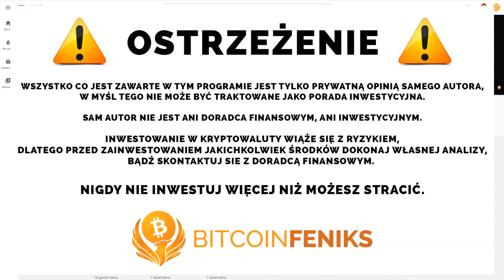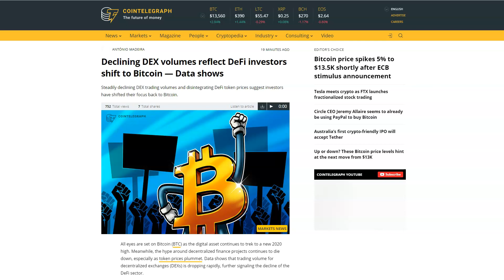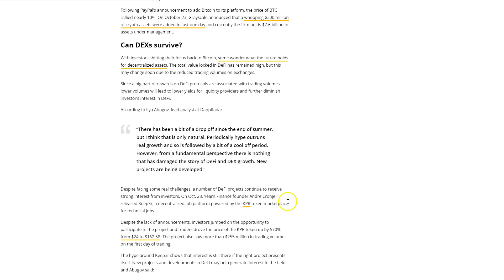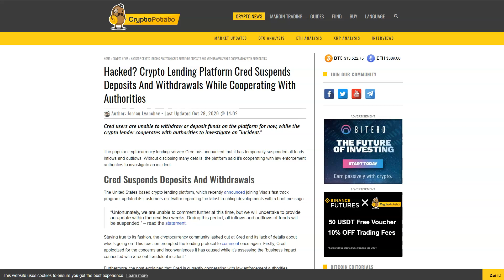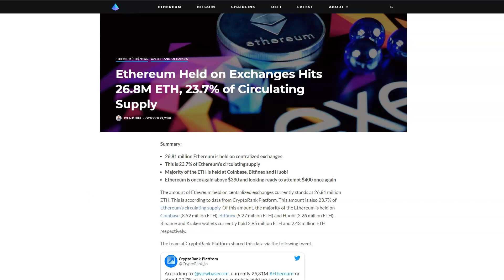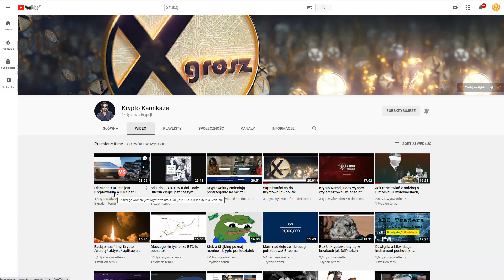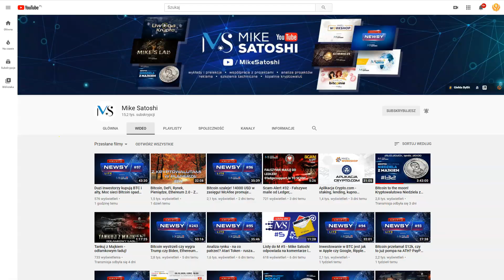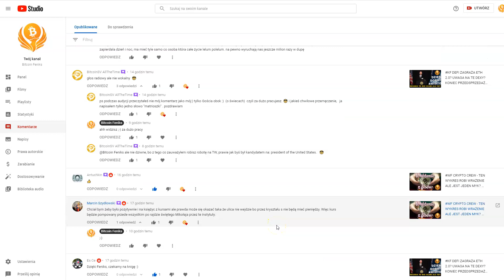DDK CZ - DEMENTUJE PLOTKI NA TEMAT FBI I BINANCE?MNIEJSZY WOLUMEN GIEŁD DEX? UNISWAP - GŁOSOWANIE?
SPREAKER

PLAYER.FM

ADRESY:
BITCOIN - BTC
1AYddULA4hGu2iuMFiS2tjCZm67G7iYiZT
ETHEREUM - ETH
0xFE671B5AC81c85735d59751866dBFa0F55DCd50e
LITECOIN - LTC
LfTGvLnxAm2EGmJFy5HVu6aaPk3BFREd14